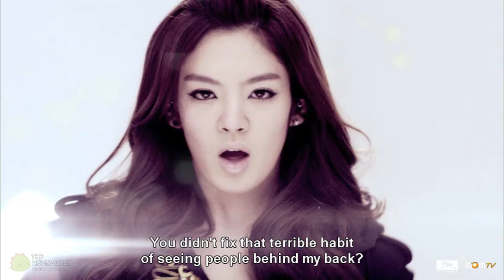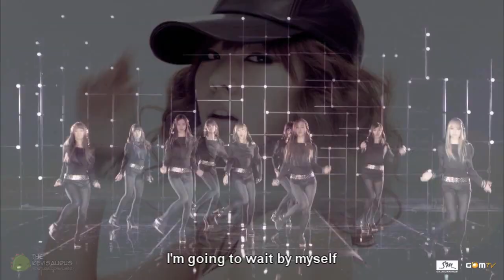SNSD ~ Run Devil Run (Story Ver.) [MV] [ENG SUB]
SNSD's "Run Devil Run (Story Version)" music video in high definition. With English subtitles. (Aspect Ratio 16:9)

Credit:
Soshified